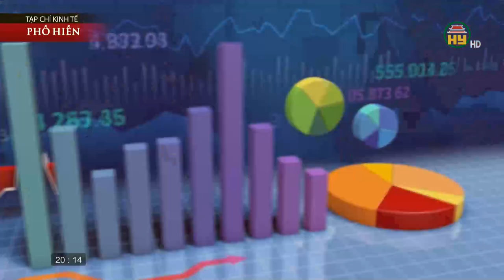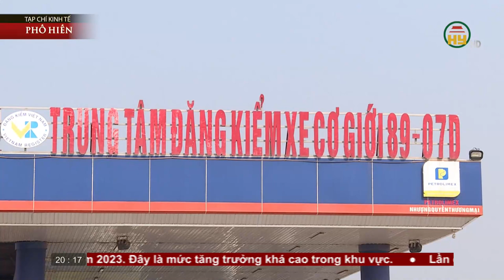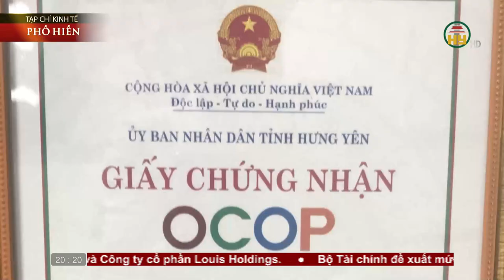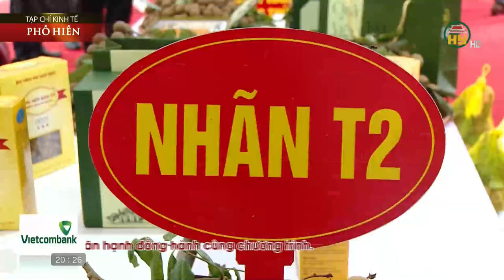Chuyển đổi tư duy sản xuất nông nghiệp sang kinh tế nông nghiệp